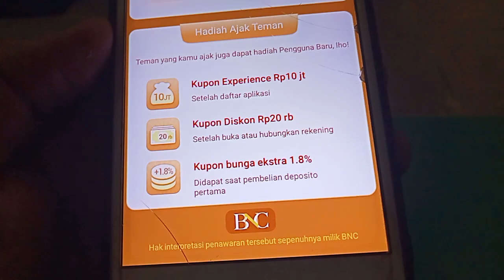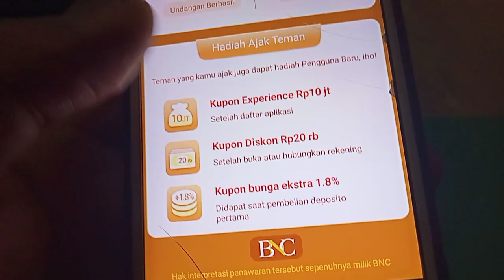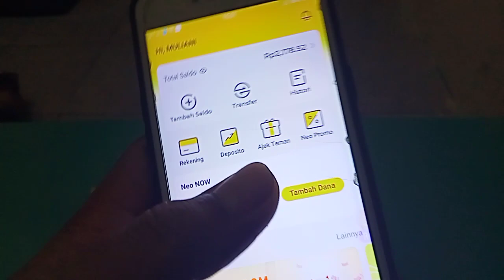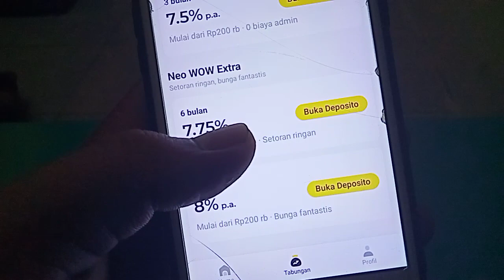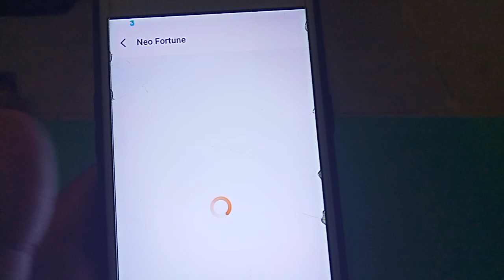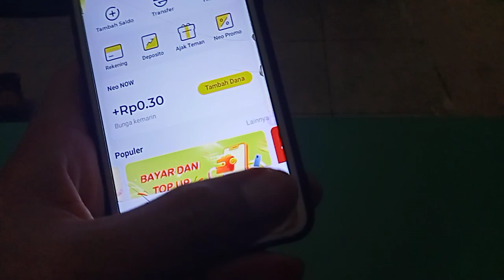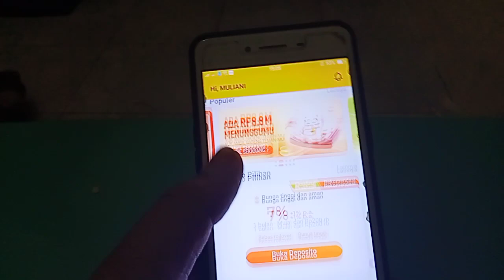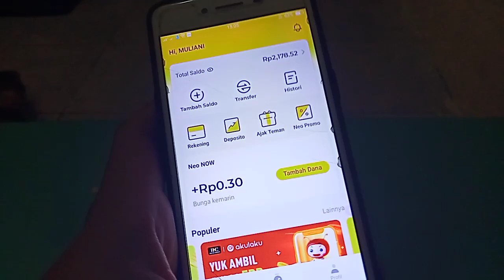EVENT TERBARU APLIKASI PENGHASIL UANG 2021 ! APLIKASI PENGHASIL SALDO DANA TERCEPAT 2021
aplikasi penghasil uang 2021 terbukti membayar, aplikasi penghasil saldo dana tercepat 2021 terbukti membayar. cara menghasilkan uang dari aplikasi, cara menghasilkan uang dari internet.

Di video ini saya membahas EVENT TERBARU  NEO+ atau EVENT NEO+ TERBARU, hari ini tanggal 1 September kembali dirilis event aplikasi neo plus dengan total hadiah 5,6 miliar.

kode undangan neo+

QFJU32

jika mau berfoto bareng sama teman laki laki untuk verifikatornya, pemilik kode undangan jenis kelamin laki laki🤑

apk lain penghasil uang terbukti membayar

kode undangan : GAX3PQ7PJPYSY

kode undangan helo

D93259811

kode undangan

35543416

kode undangan

39428872